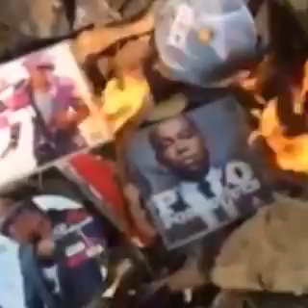Paculumesso: Capitulo 2, O fim triste (Puto Portguês, Propria Lixa, Madruga Yoyo)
O final da novela da Zap Mekakon, Paculumesso. Que retrata a febre ''Escuro Não'', com Puto Português no papel principal .